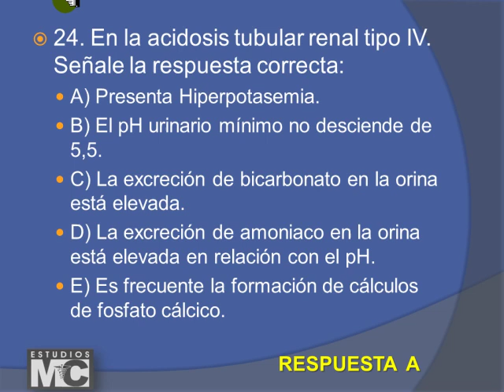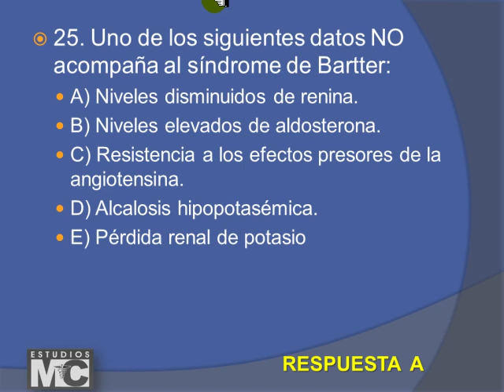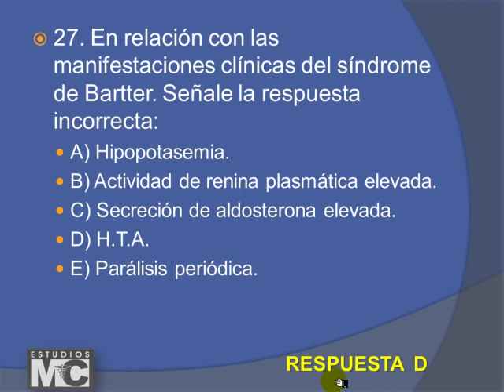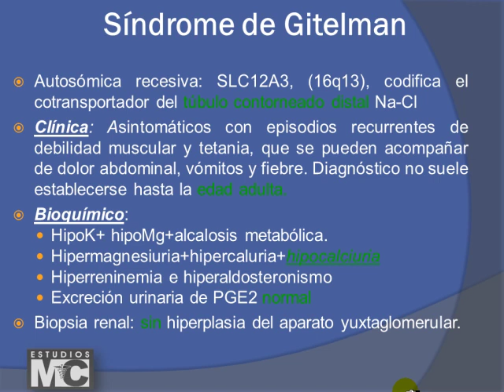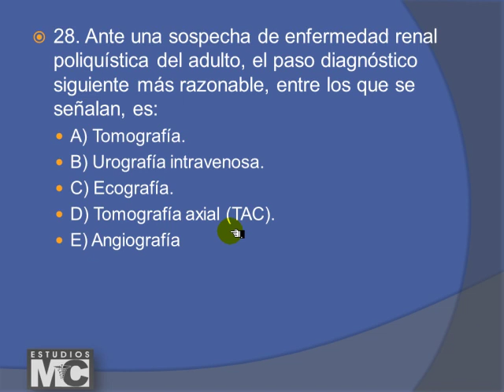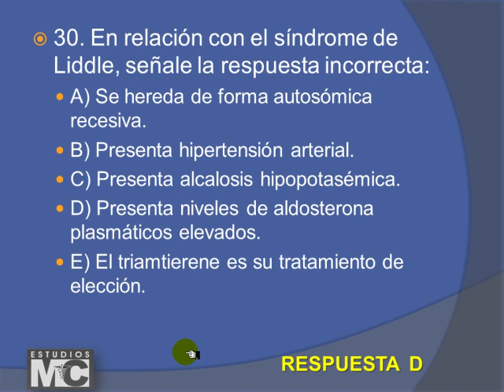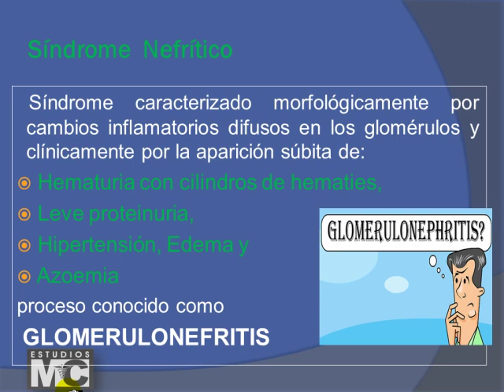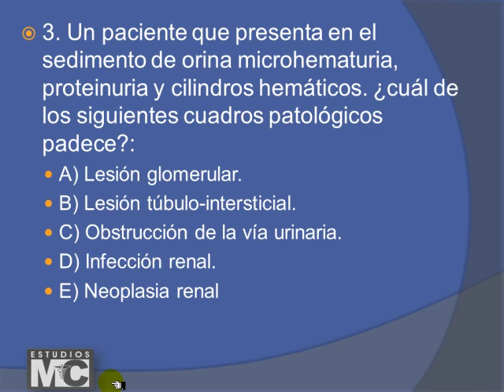CyM nefrologia - NEFROLOGIA II B